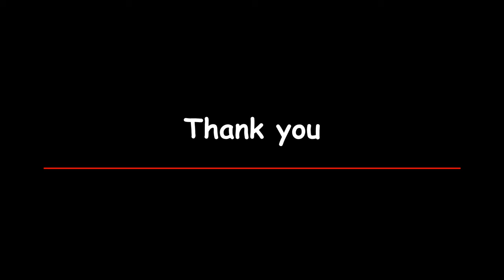Carol singing winner team Syro Malabar church, Down and Connor